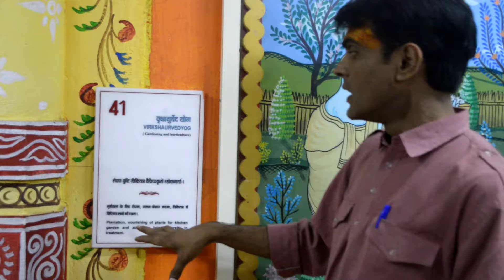क्या है श्रीकृष्ण की 41 वीं कला...? Sandipani Ashram Ujjain Vrikshayurveda वृक्षायुर्वेद Tree Man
क्या है श्रीकृष्ण की 41 वीं कला...? Sandipani Ashram Ujjain Vrikshayurveda वृक्षायुर्वेद Tree Man Of India